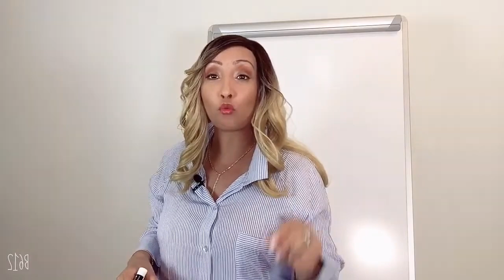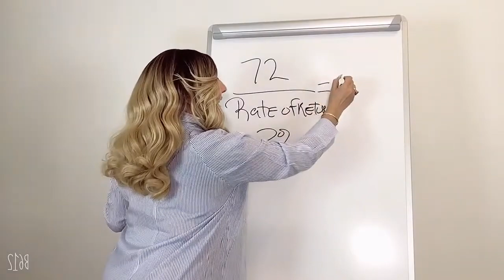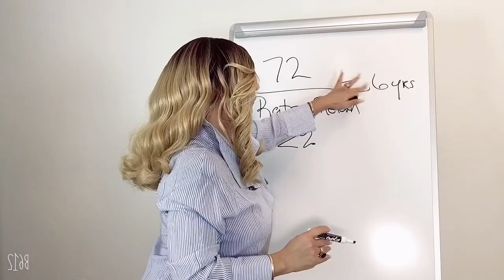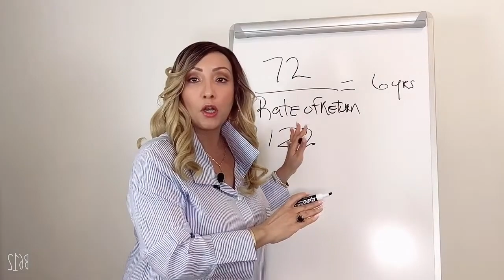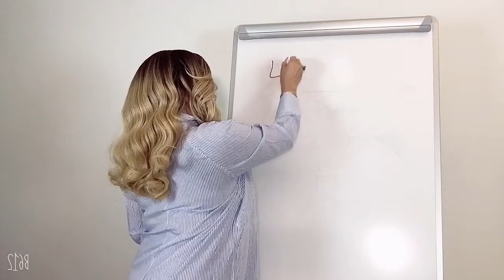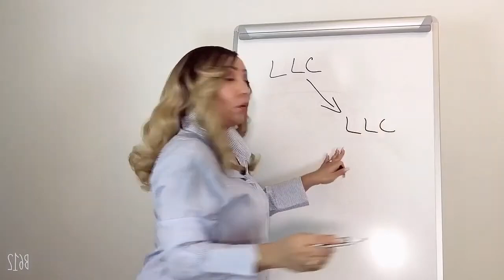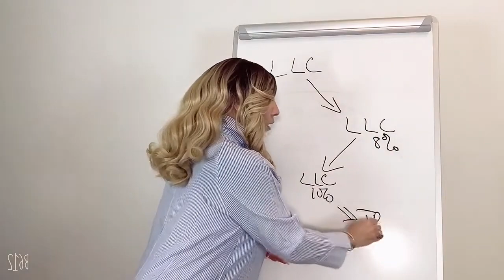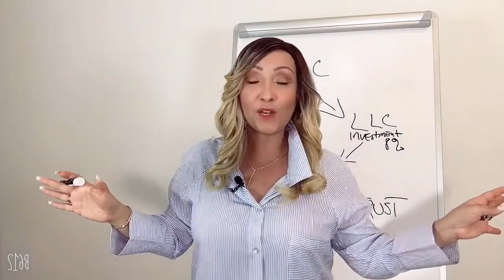How To Apply Compound Interest In Business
Alright now Secured Entrepreneurs!! Take it back Tuesday in full effect. Let's get into how to apply compound interest in business!